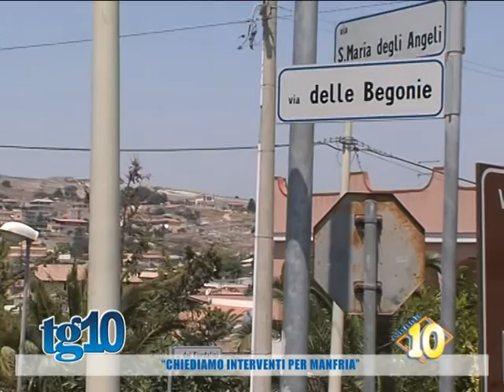''Chiediamo interventi per Manfria''